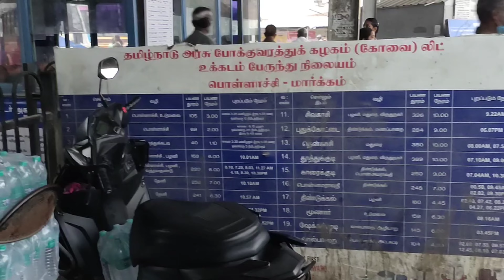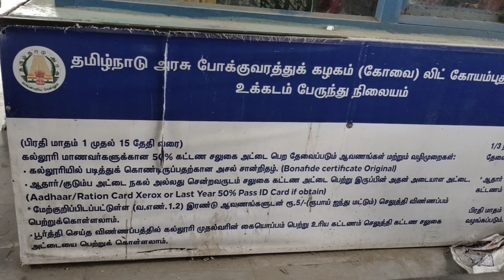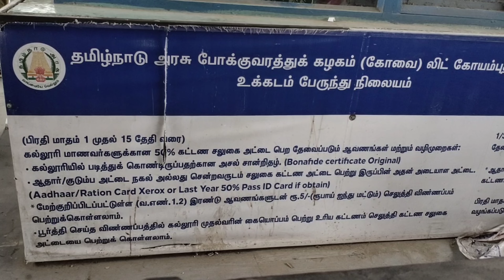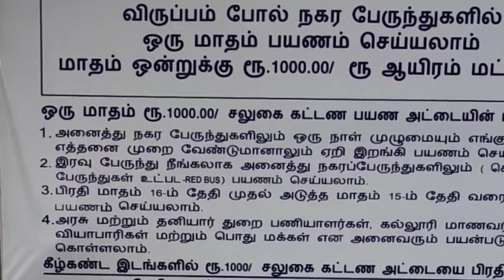How to get 1000 Rupees Bus Pass in Coimbatore | (தமிழில்) | Tamil | Gandhipuram & Ukkadam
How to get 1000 rupees bus pass in coimbatore

Promote or encourage Any illegal activities, all contents provided by This Channel